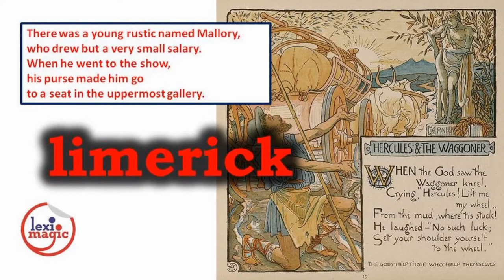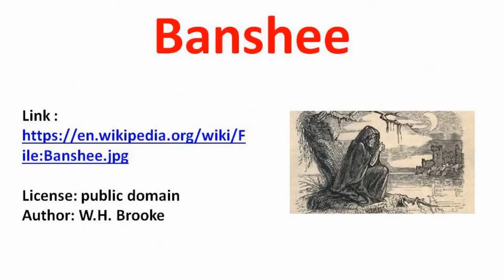Irish Words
banshee - colleen - whiskey - Review of 25 wonderful words that come to us from the Irish language.

Words reviewed: banshee, bog, boycott, brogues, brogue, clock, colleen, cross, Fenian, galore, gob, hooligan, keening, leprechaun, limerick, phoney, poteen, shamrock, slew, slob, slogan, smithereens, tilly, tory, whiskey